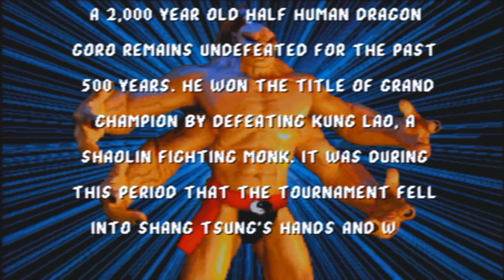Let's Play Mortal Kombat [PS2] Part 3- Liu Kang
BONA_BONA_ Let's Play Mortal Kombat [PS2] Part 3- Liu Kang

Episode Info # - Liu Kang Playthrough Arcade

Let's Play Info # - Prepare Yourself! From Sub-Zero, Rayden And The Rest Of The Kombat Warriors To The Grueling Endurance And Intense Mirror Matches, The Unrivaled #1 Arcade Hit And Home Video Blockbuster Now Explodes Onto The PS2

Original Air Date- May 22nd, 2024 (05/22/24)

Additional Notes # - Mortal Kombat Full Walkthrough